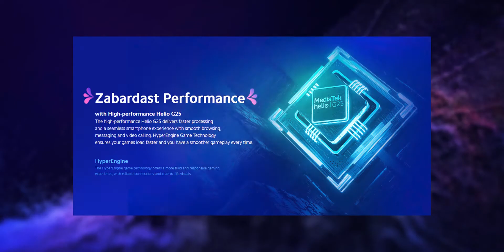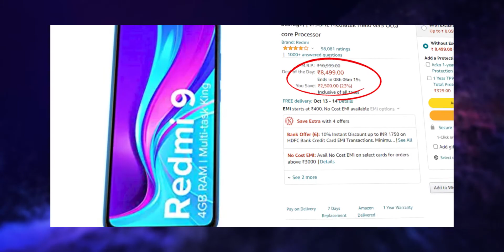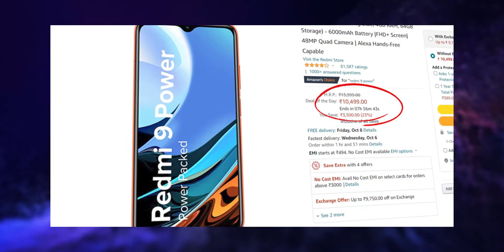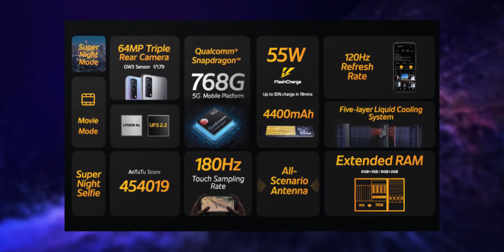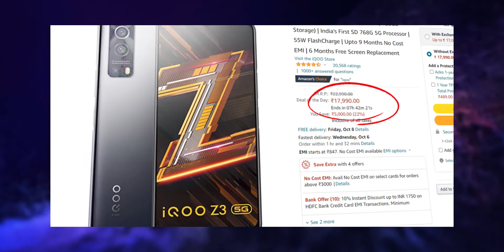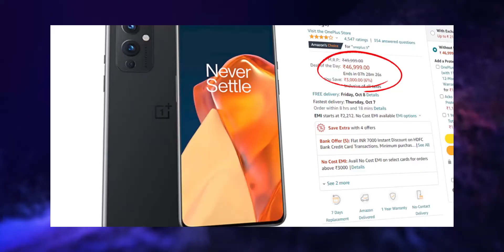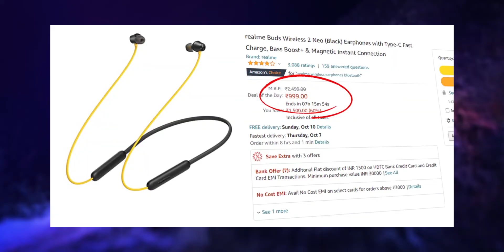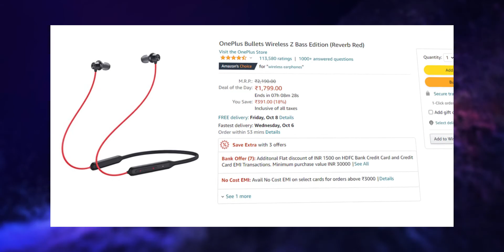Amazon Great Indian Festivalல Best Deals.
(Buying Links)

Redmi 9A

Redmi 9 -

OnePlus 9 -